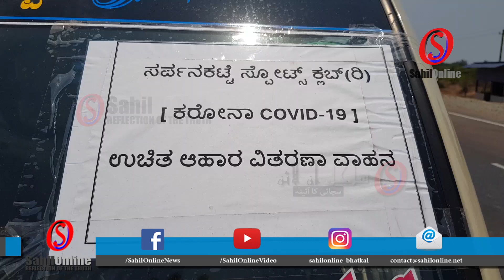COVID-19 lockdown: Sarpankatta sports club distribute food packets among drivers & people in Bhatkal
Coronavirus lockdown: Sarpankatta sports club distribute food packets among drivers & people in Bhatkal